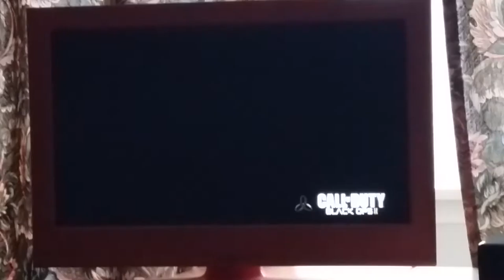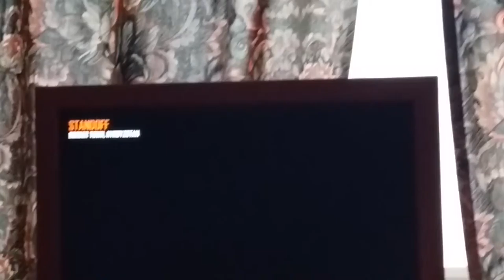Episode of black ops 2